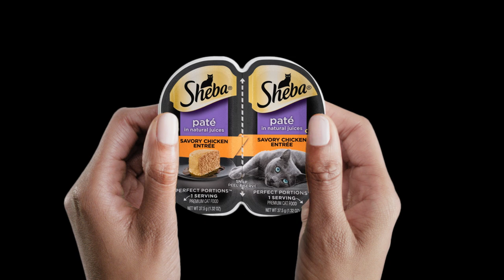Sheba Perfect Portions: A fresh meal with every peel.